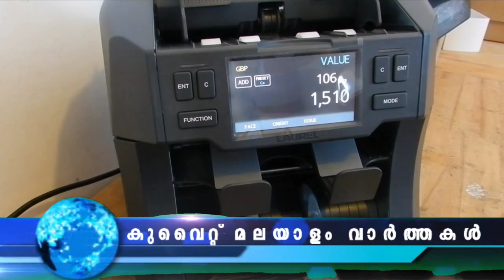Kuwait Malayalam News Updates | പു​തു വ​ർ​ഷ​ത്തി​ൽ ഗ്യാ​സോ​ലി​ന് വില മാറ്റം ഇങ്ങനെ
കഴിഞ്ഞ കുറച്ച് മാസങ്ങളായി ജിമ്മിൽ ഹൃദയാഘാതവുമായി ബന്ധപ്പെട്ട നിരവധി മരണങ്ങൾ റിപ്പോട് ചെയുന്നുണ്ട്

പു​തു വ​ർ​ഷ​ത്തി​ൽ അ​ൾ​ട്രാ ഗ്യാ​സോ​ലി​ന് വില കു​റ​യും